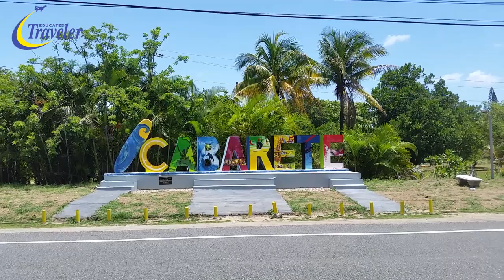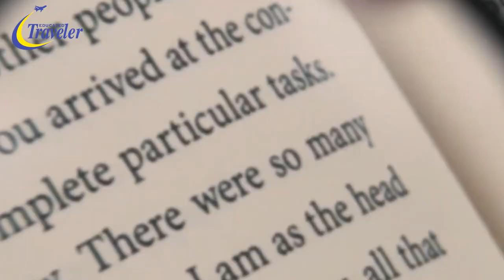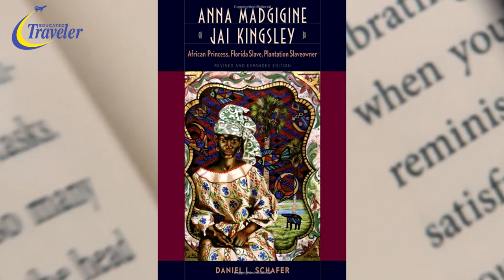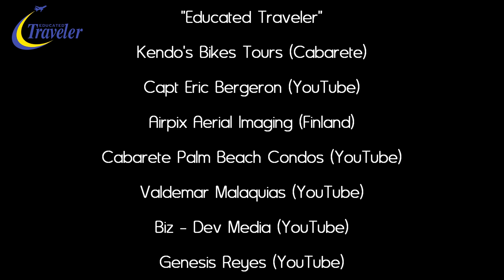Cabarete, a laid-back Caribbean beach town in the Dominican Republic | Full Guide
In this video, you will get extensive information (full guide) on Cabarete whether you want to travel or live here. Enjoy! :-)

Cabarete is a laid-back relaxed Caribbean beach town, located on the north coast of the Dominican Republic, in the Puerto Plata province. The town is situated right along the coastline, with its long spectacular beaches suitable for watersport fans, as well as folks who come here to just relax, unwind, and enjoy the vibe of this unique Dominican township.

The book about Anna Kinglsey

To invest in InfoHub visit the following link:
("Join Here" icon is found to the bottom right)

Bitchute.com: Educated Traveler
https//:infohub-educatedtraveler.info